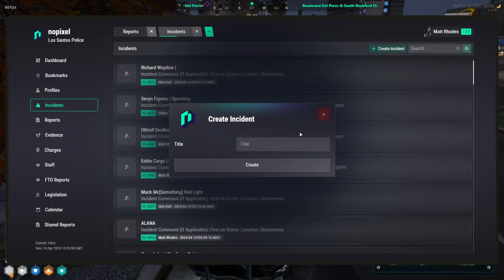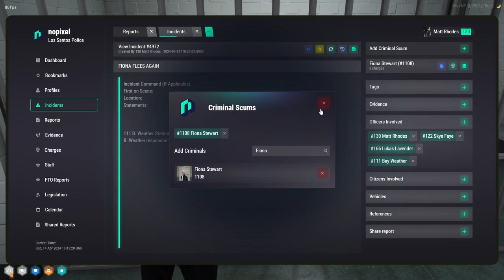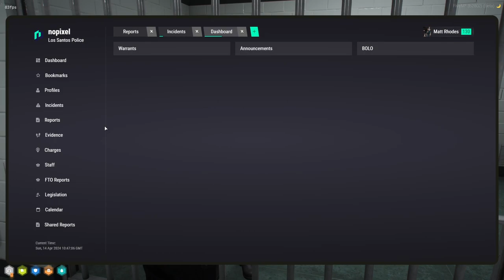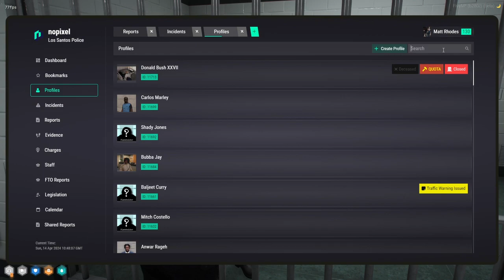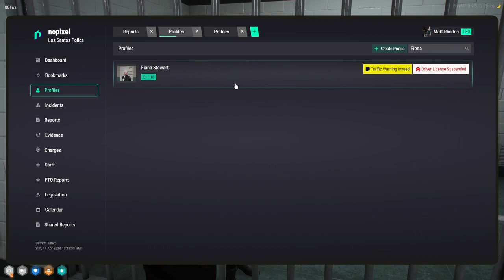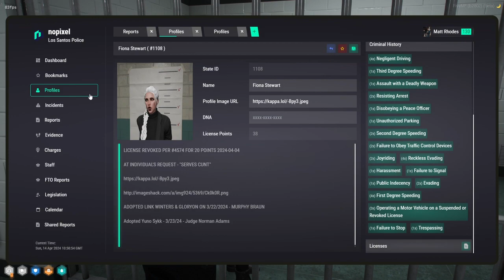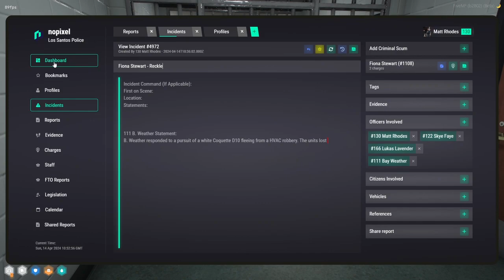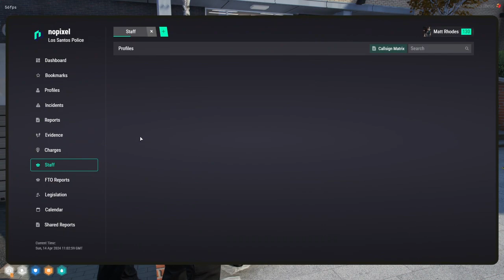Curvyelephant Apr 13, 2024 | NoPixel 4.0 9/12